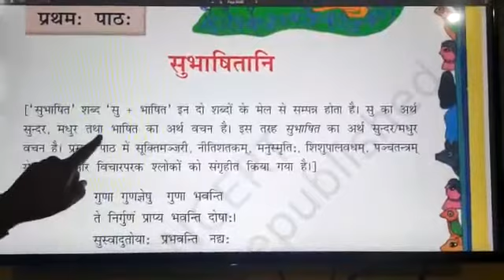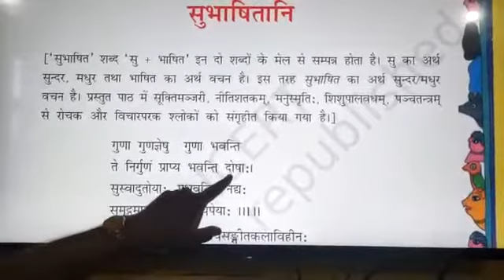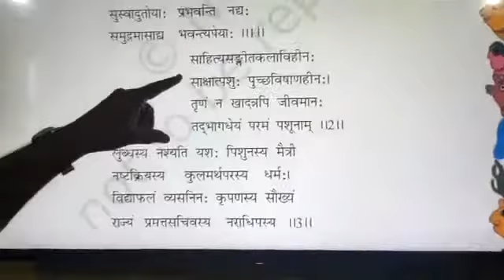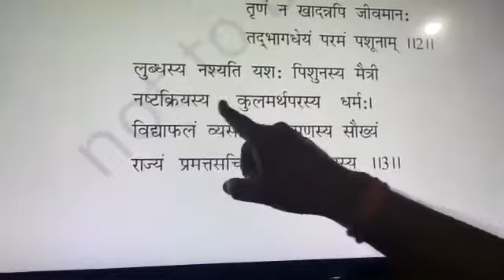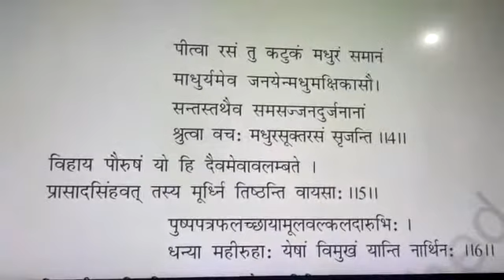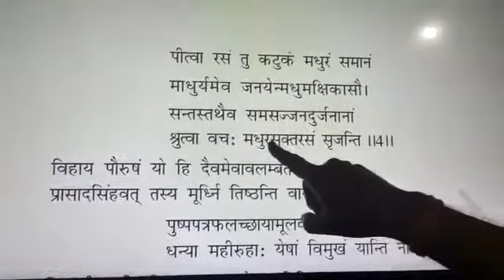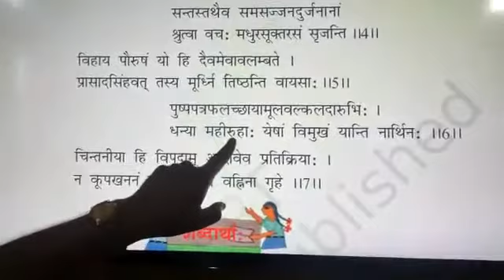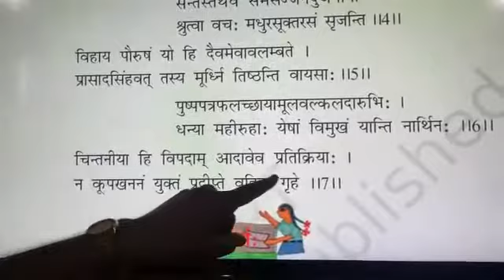Class VIII, Sanskrit, Chapter 1